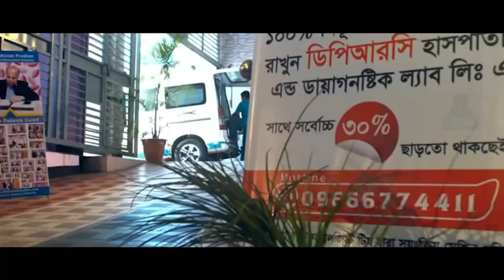গোড়ালি ও পায়ের তলার ব্যথার সহজ সমাধান | Easy Remedy heel & foot pain | ডাঃ মোঃ সফিউল্যাহ্ প্রধান